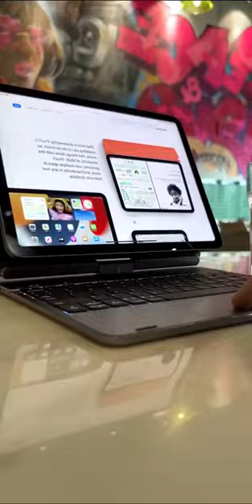iPad or MacBook? Now you can have both.